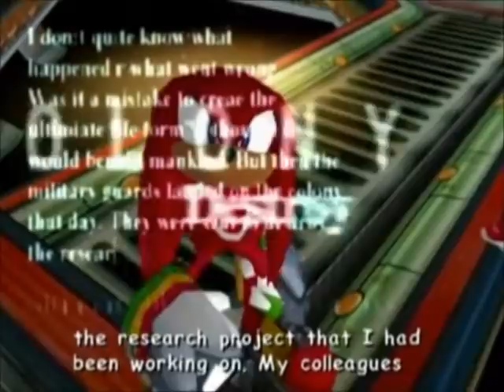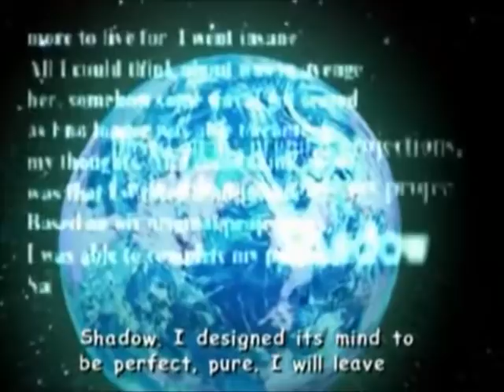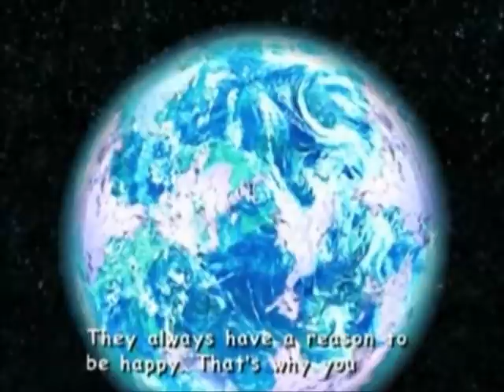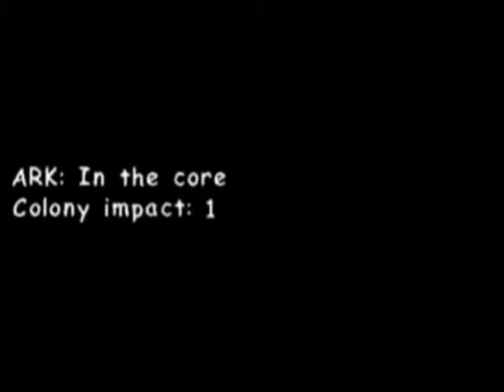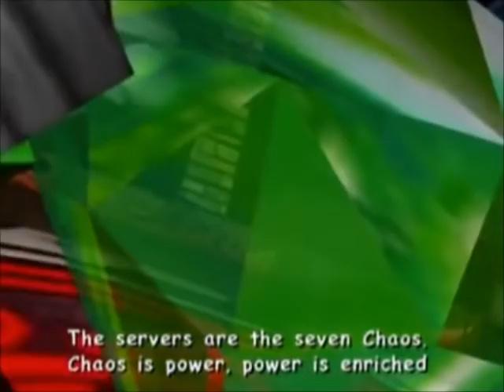Against the world :10 (Finale) What the Hell! Biolizard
what did we did wrong in this ARC make G.U.N. ok G.U.N Give up of chase us? In the against the world ARC and the Showdown on the ARK and the Finale